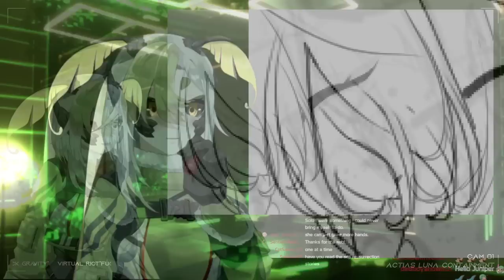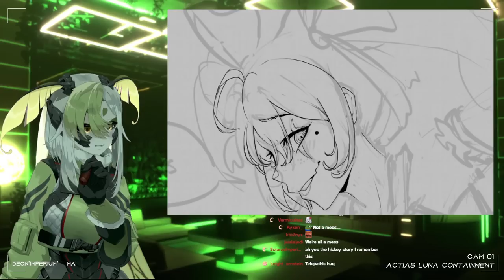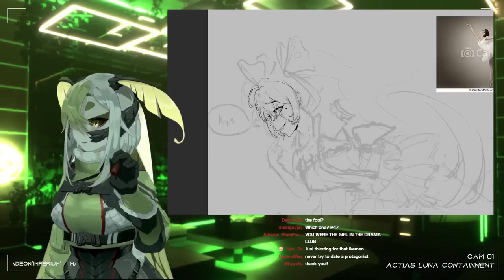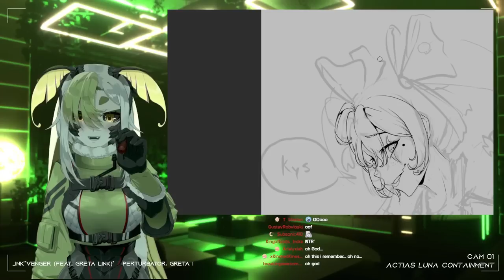They Were Swimming In 😻🍑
Juniper had special access